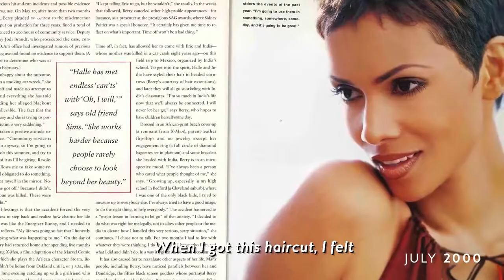Halle Berry Biography, Age, Life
Halle Maria Berry (born Maria Halle Berry; August 14, 1966) is an American actress. Berry won the Academy Award for Best Actress for her performance in the romantic drama film Monster's Ball (2001), becoming to date the only woman of African American descent to have won the awar